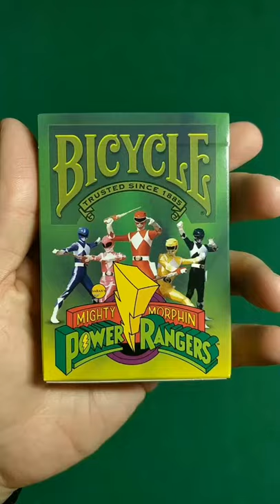Power Rangers playing cards!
Quick look at the Power Rangers deck! Officially license by @BicycleCards! Printed by the United States Playing Card Co (USPCC).